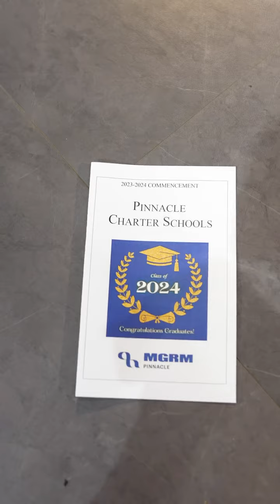Pinnacle Charter Schools Class of 2024 Graduation Highlights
Join us in celebrating the achievements of the Class of 2024 with this highlight video from our recent graduation ceremony. Relive the special moments and honor the dedication and hard work of our graduates.

📸 Video Credits: Isaiah Cordova @_i.c.v_

🎓 ¡Momentos Destacados de la Graduación de la Clase 2024 de Pinnacle Charter Schools! 🎓

Únete a nosotros para celebrar los logros de la Clase de 2024 con este video destacado de nuestra reciente ceremonia de graduación. Revive los momentos especiales y honra la dedicación y el arduo trabajo de nuestros graduados.

📸 Créditos del video: Isaiah Cordova @_i.c.v_